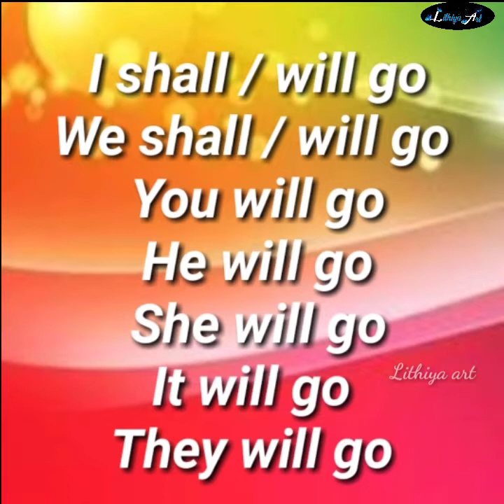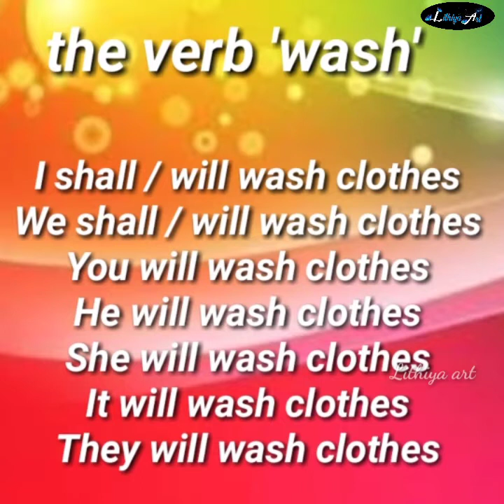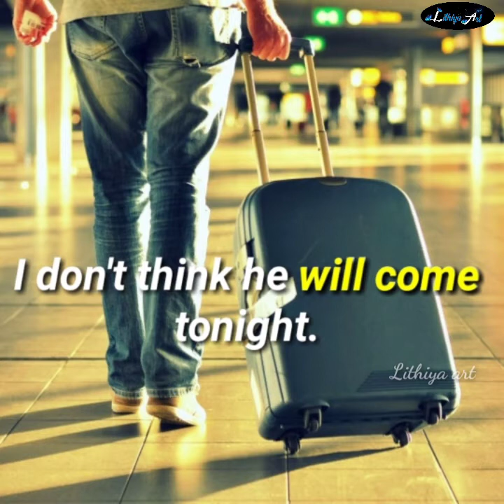Simple Future Tense / Power point presentation